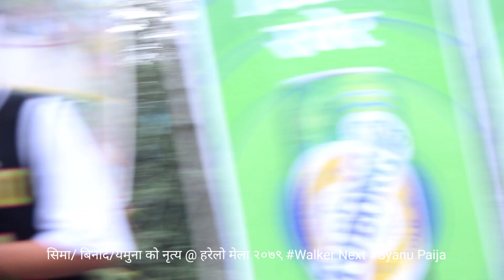सिमा/ बिनोद/यमुनाको नृत्य @ हरेलो मेला२०७९